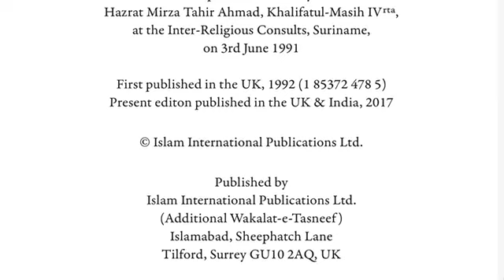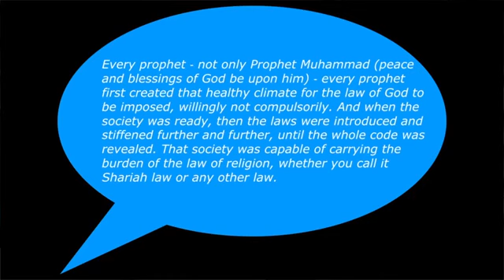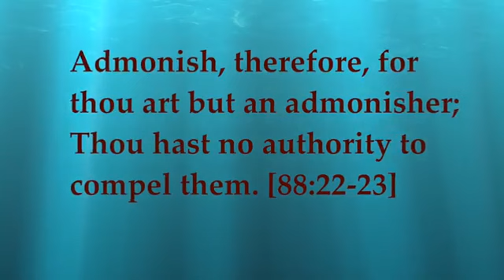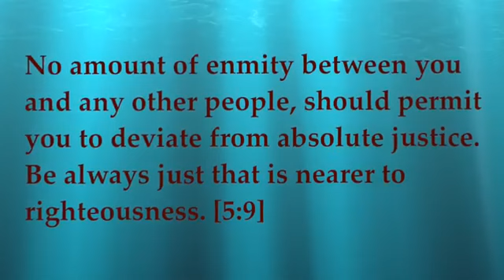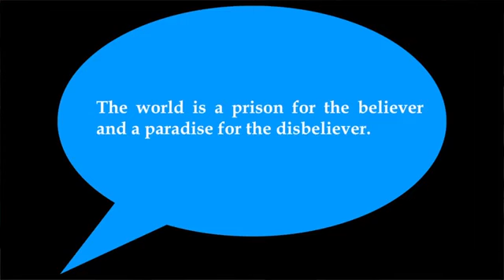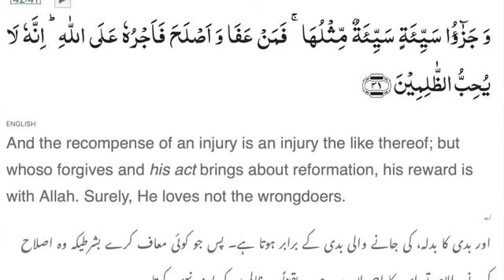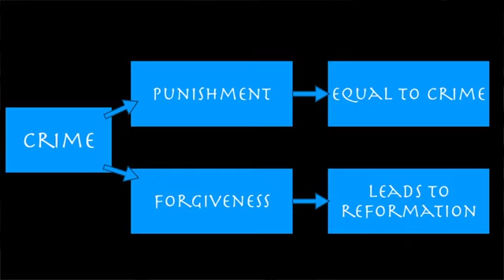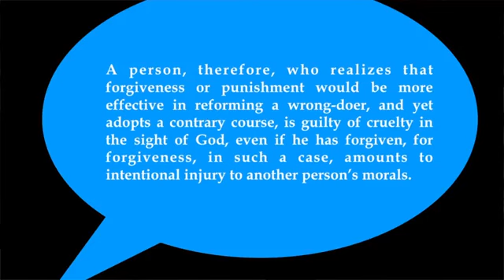Why Islamic Shariah is so strict | Ahmadiyya clarifies in English